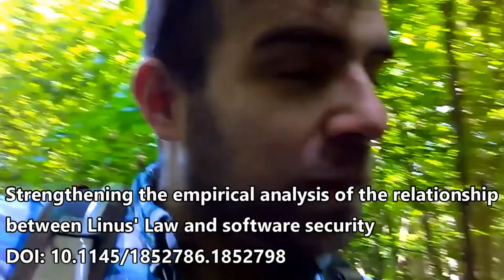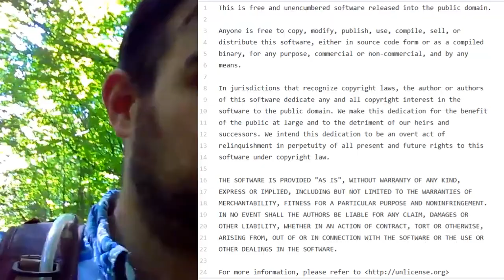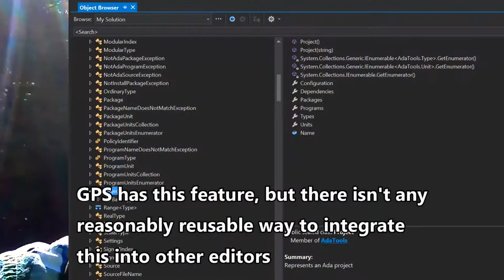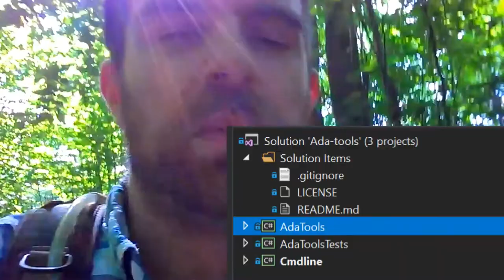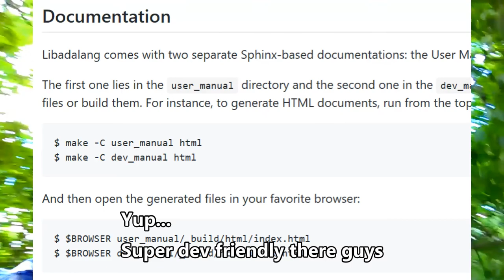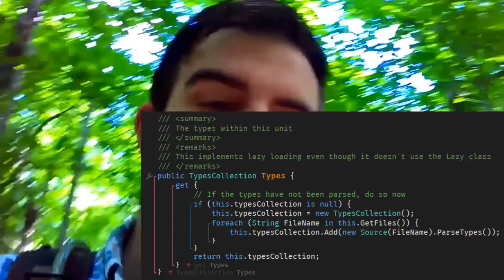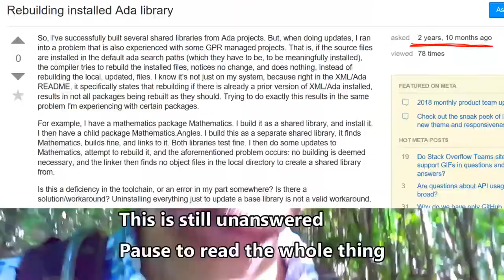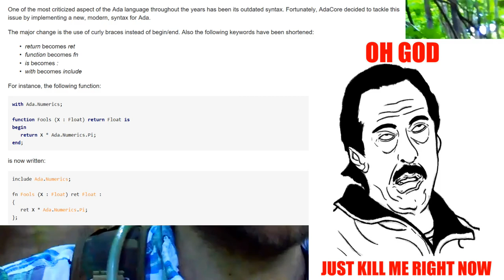Open Source, Licenses, AdaCore, and Ada-tools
My thoughts on some very closely related subjects